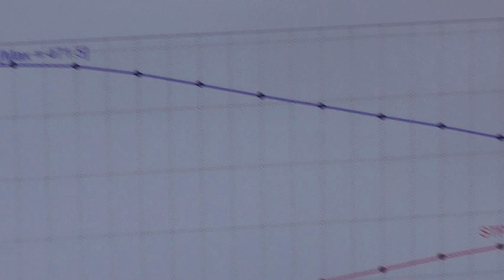Golen Engine 4.6L Magnum Powers Supercharged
Golen Engine 4.6L Jeep Stroker Engine with Magnum Powers Super Charger Kit